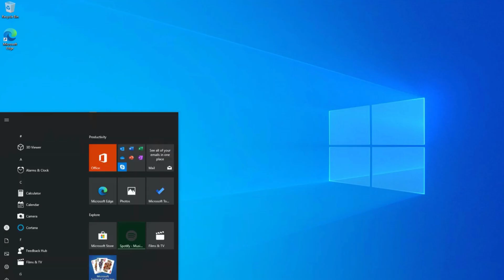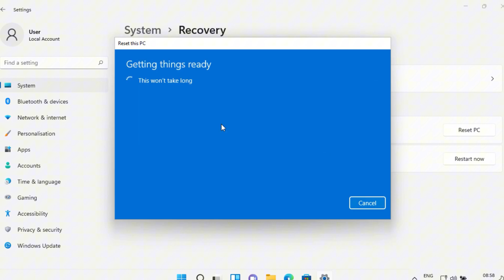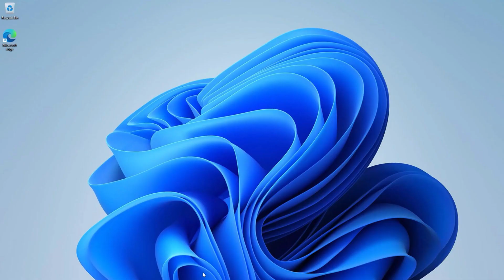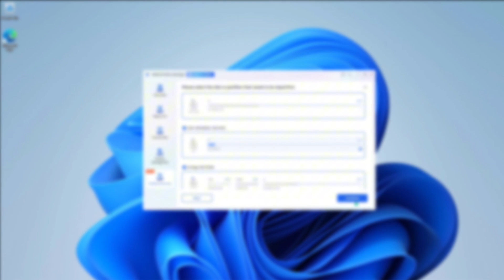[HP RESET] How To Reset My Hp Laptop To Factory Setting? | Restore My Hp Laptop To Factory Settings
When You’re Encountering Some Problems or Want To Sell Your Laptop. Resetting PC Worth A Try. 4DDiG Partition Manager Can Do Things That System Reset Cannot Do! Have a Try

📌Timestamps:
00:00 Intro
00:25 Go To Recovery In The System Menu
00:35 Reset This PC
01:01 Choose Cloud Drive or Local Reinstall
01:23 Choose Settings
02:19 Use 4DDiG Partition Manager to Erase Data

📎Related Article:
How to Factory Reset HP Laptop? Step-by-Step Guide

🔎Related Guide:
Partition Recovery

How To Format My Laptop? Reset Laptop To Factory Settings On Windows 10/11 | Easy Tutorial

Greeting everyone. If you encounter problems while using an HP laptop, or if you plan to sell your computer and want to restore it to factory settings, don't worry! this tutorial will teach you how to easily restore your HP laptop to factory settings.

First, click the settings icon, scroll down to recovery in the system menu. Find Reset PC button next to the reset this PC option and click it. Choose whether to keep your files or remove everything. You need to know that the first option will wipe your device but preserve your personal files. Whereas the second option will wipe your entire device. So here I choose remove everything. There are two options in how to reinstall Windows 11. You can choose to download Windows from the cloud, or to use a recovery copy that's already on your device. Cloud download can use more than 4 gigabytes of data. Click Change settings at the additional settings screen to view your choices. If you chose to remove everything. Windows will erase all your files, and this is the quickest way to remove personal files. If you plan to sell the machine, you may want to enable clean data to ensure your data cannot be recovered, not just removed. This will take longer but it's worth the wait. Click confirm. Hit next. When you're ready click reset, your HP laptop will start the reset process, this could take up to an hour. Once the reset is complete, you will get your brand new HP laptop with factory-setting. If you think this way is too complicated, or you just want to only clear a portion of the disk's data. I highly recommend you use 4DDiG Partition Manager. 4DDiG Partition Manager is a reliable Windows partition management tool. It can not only help you migrate Windows OS to SSD without reinstalling system, but also help you clone your entire disk or partition to upgrade disk. Moreover, it can help you resize, extend, split, create or delete partitions.

Remember, restoring factory settings will delete all data, so be sure to make a backup before restoring.